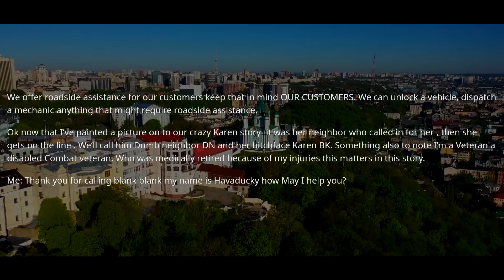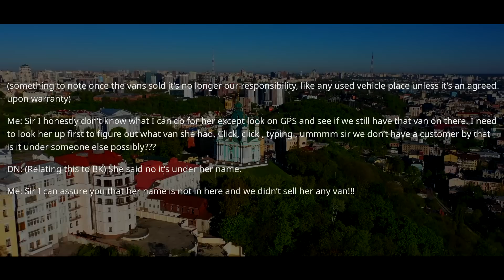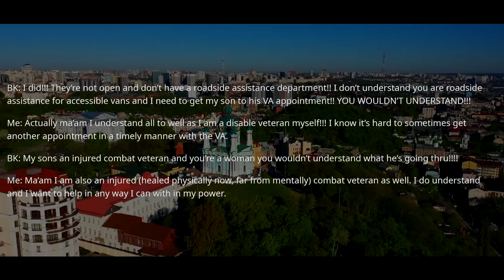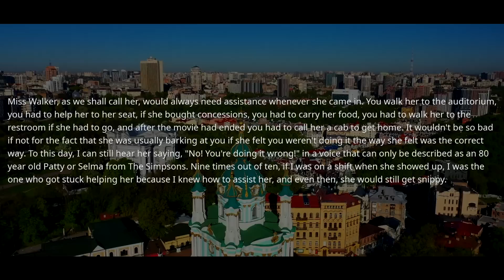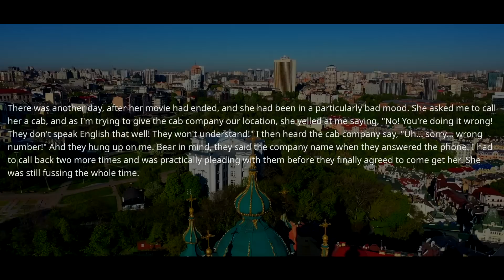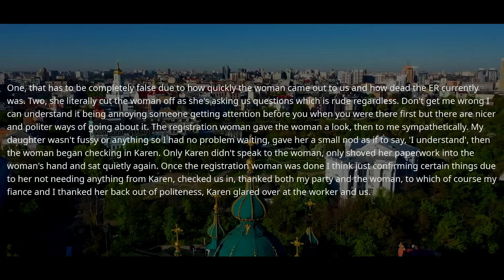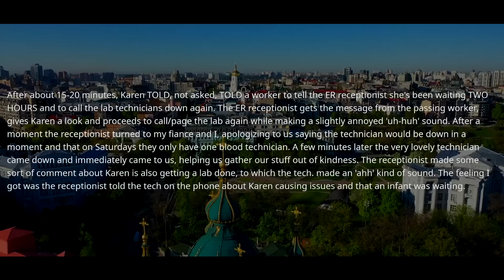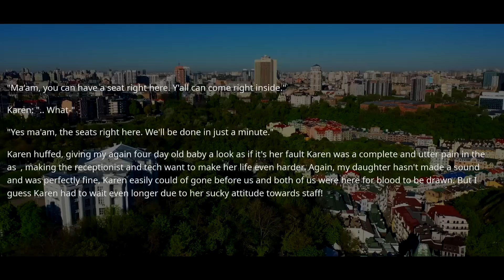Karen & Her Neighbor Demand I Fix Their Car. They Forgot 1 Thing About My Company. Ask My Boss! r/EP